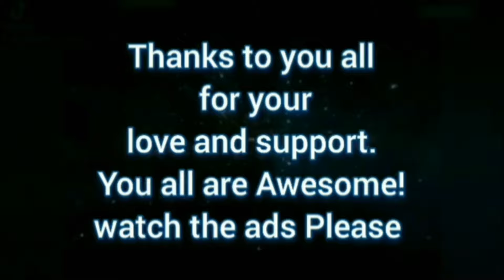He Leave Her After 10 Years BC Woman Going Trough Menopause